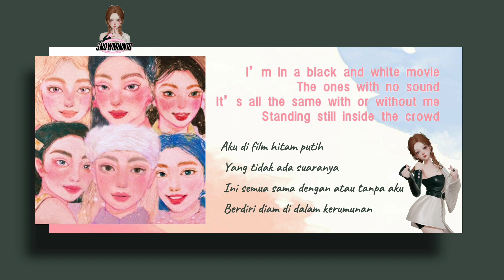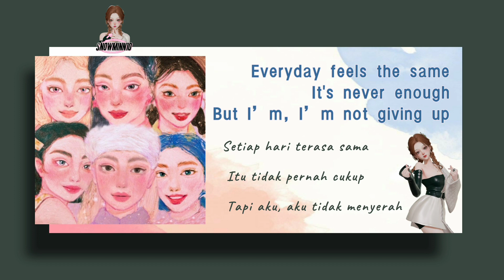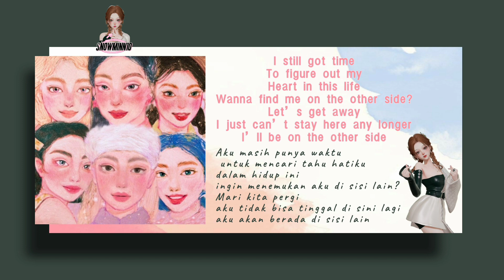Dept - Frozen (feat. Ashley Alisha & prettyhappy) (English/Terjemahan Lyrics) ~♪(๑ᴖ◡ᴖ๑)♪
~ ♪(๑ᴖ◡ᴖ๑)♪

Song: Frozen (feat. Ashley Alisha & prettyhappy)
Artist: Dept
Album: Goodbye 2022
Year: 2022